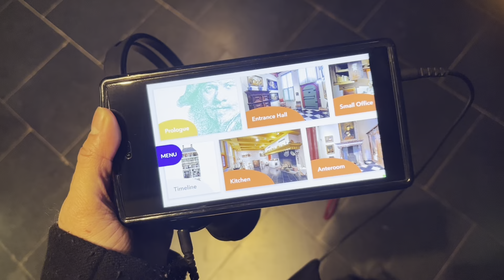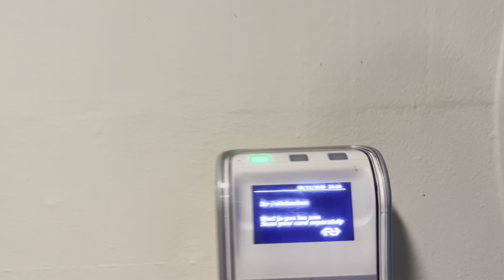Amsterdam on foot (silent mode edition haha)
Samahan niyo ko sa Ams pero introvert version hihi